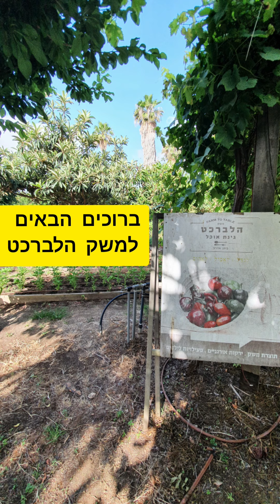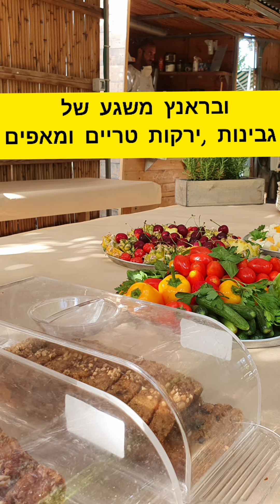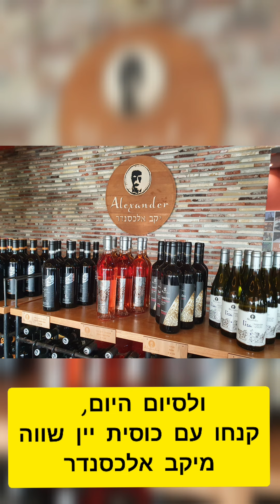משלחת איגוד כתבי הבלוגים בישראל לעמק חפר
השבוע (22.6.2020) יצאתי כחלק ממשלחת של כ-19 בלוגרים ובלוגריות מתחומי עניין שונים לסיקור והכרות, במועצה אזורית עמק חפר.
זו היתה הזדמנות לאיוורור בשבילנו במיוחד בתקופה זו, וגם הזדמנות לתמוך ולקדם את התיירות המקומית שלנו בישראל בתקופה בה השמיים סגורים, וחשוב לקדם ולפרגן לעסקים מקומיים.

מצרפת בסרטון הבא הצצה מהסיור שלנו דרך נקודות המבט של המצלמה שלי ומזמינה אתכם להנות מהרשמים, התמונות, הסיפורים והחוויות שניסיתי לתקצר כאן וטביא בהרחבה בפוסטים הבאים בבלוג שלי "זמן איכות"
ובדף הפיסבוק -DANA TIME
תהנו, תפרגנו ותשאירו תגובות או שאלות ואשתדל להנות בהקדם ולצרף קישורים והמלצות.

ובנוסף, תודה רבה למארחים שלנו:
תודה גדולה למועצה אזורית עמק חפר
תודה לסגן ראשת המועצה חיזקי סיבס
וליוסי רור, תיירות עמק חפר

ותודה רבה ומלאת הערכה וחום לתיירנים ולמארחים:
גינת אוכל משק הלברכט  נקודת רעות-Nekudat Reutות-Nekudat Reut Seakura - Seakura - Seakura - סיקורה - בריאות מהים
לאיציק רוזנשטיין מקבוצת  נאמני נחל אלכסנדר
בירה אלכסנדר - Alexander Beer -  : מבשלת בוטיק ישראלית Dana Bitton Zuzu galleryer- ZUZU Gallery- גלריה זוּזוּ  להנעה תרבותית  סיורי משמר השרון
  חדר מלאכה - סטודיו לעשייה ויצירה  -   יקב אלכסנדר Alexander Winery  רונן שירותי קייט , מוזיאון האופניים של אלון וולף ויריב אלון וולף אופניים בעמק
טל קלאר משוטטי הרמן - טיולים, ג'יפים ואירועים בטבע  -  שף ניקולאי @מסעדת אלמגרו  אלמגרו Nicolas Almagro

לחברי הנהלת איגוד כתבי הבלוגים בישראל:
דן בירן ‏- יו"ר האיגוד סוזי בר - ס. יו"ר האיגוד, ‏‏רוני אביב‏ (‏‎Roni Aviv‎‏) - כספים ואתר אינטרנט,
 גלית קידר -מנהלת קשרי חוץ וקהילה
ולמנהלת האירועים של האיגוד על תיאום הסיור- טל לביא
דן בירן, רוני אביב, גלית קידר, סוזי בר, טל לביא

לקבוצת הבלוגרים והבלוגריות האדירה חברי המשלחת ה -2:
Gal Zuta,  Lior Aboulafia, Nira Perry,יהודית הרפז@ צלמת,Yossi Souva , Dana Stavi ,Shira Miller ,
Dana Rahamim Harary ,Maia Reem, מאיה משהו,
Lilach Pinchevsky Simian , שלגית אשטמקר,(‏‎Shlagit Ashtamker‎‏), @ORIT RISHFi, יעקב מאור, Dana Rahmani Vasershtein,